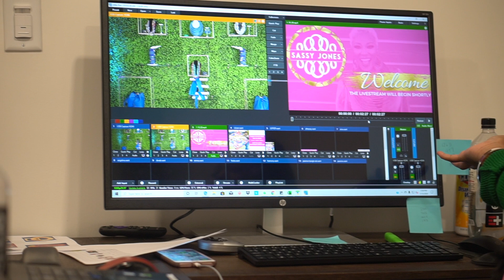The Power Behind The Sparkle Party® | Charis Jones, The Team, The Production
Each week women internationally gather to watch the Sparkle Party® and even though all the fun may seem like an effortless production there is so much that goes into our weekly Sparkle Party®! We hope you enjoy this glimpse in!

Sassy Jones is a company, lifestyle, and sisterhood deeply rooted in helping women feel undeniably confident about themselves.

Sassy Jones TV is here to deliver style tutorials, inspiration, and an inside look at running an award-winning lifestyle and fashion brand. Charis Jones, our visionary CEO and Chief Designer, has opened up her world to show how she takes on being a wife, mom, and boss of an award-winning company.